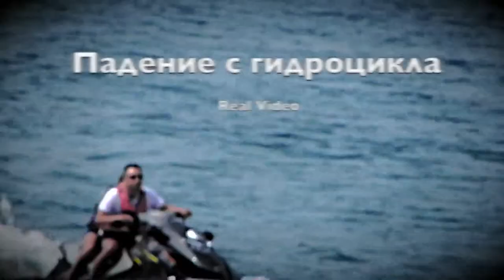Падение с гидроцикла | Fall from the Water Bike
Парное падение в морскую воду с гидроцикла